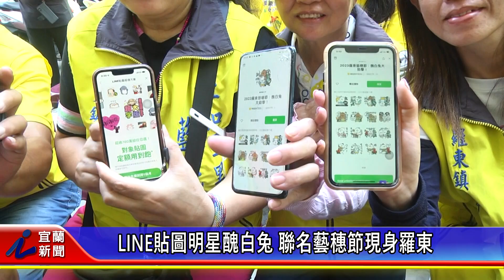LINE貼圖明星醜白兔 聯名藝穗節現身羅東